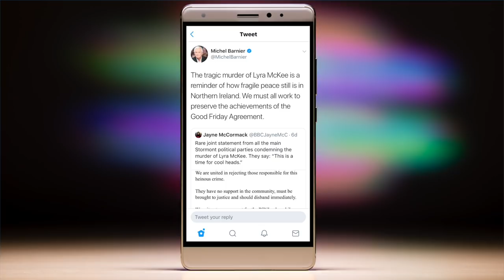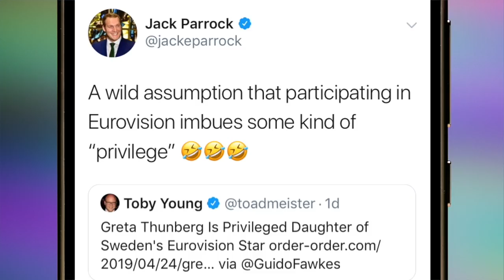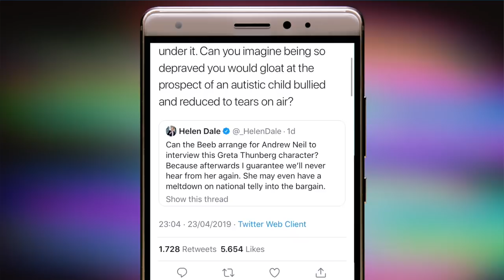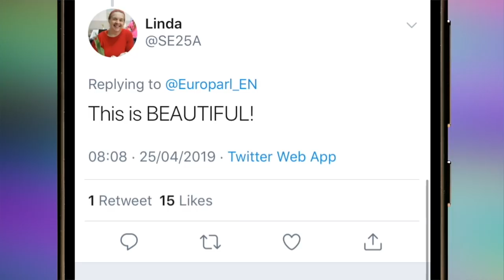Lyra McKee funeral, Greta Thunberg, and 2019 election kick-off (Tweets of the Week, S2 E30)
Lyra’s funeral makes hypocrisy plain,
“Greta is privileged” some egos complain,
and European Parliament launches its election campaign.

On Wednesday, the funeral took place of Lyra McKee, the journalist shot dead in Northern Ireland.

Mario Ledwith explained that her funeral took place in a protestant cathedral despite her Catholic background, chosen by her family to try to break down barriers.

Tributes from across the EU including the Europeann Commission, European Greens, Guy Verhofstadt and even Michel Barnier came flooding in for the journalist and LGBT rights campaigner.

As Gavan Reilly highlighted, the Irish President, Taoiseach, and British Prime were all seated together in the front row. Behind them, DUP leader Arlene Foster and leader of Sinn Fein, Mary Lou McDonald.

If only it didn't need a tragedy to make it so, he said.

The officiating priest Fr Martin Magill also questioned: “Why in God's name does it take the death of a 29-year-old woman” to bring politicians together?

Alex Andreou‏ said it was “very uncomfortable, for the politicians, but absolutely fair question.”

Another tweeter said it is possibly “the most powerful eighty seconds you'll ever watch”

As the congregation gave an unprecedented standing ovation. Now just watch Arlene Foster’s face!

Another young woman in a different sort of firing line this week is Greta Thunberg, the 16-year-old climate activist, as a bunch of entitled, boring, middle-aged white guys attacked her credibility … because her mum sang in Eurovision.

Leading the charge, was the Toby young. “Greta Thunberg Is Privileged Daughter of Sweden's Eurovision Star,” tweeted the son-of-a-lord Young.

Jack Parrock was amused that participating in Eurovision imbues some kind of “privilege”.

Piers Corbyn, brother of Labour leader Jeremy, added fire to the flames saying, “Listening to an ignorant brainwashed child is deranged. I am an actual scientist.”

Which Peta Steel, said was a “disgraceful attack on a young woman.”

After Brendan O’Neill’s hate-filled op-ed in Spiked, Anna Orridge‏ said she thought he “had set the bar as low as it could go when it came to spiteful attacks on Greta,” but then Helen Dale limboed under it by gleefully imagining the teenager having “a meltdown on national telly.”

Blimey, that was a close one. For a moment I thought we were going to have to do something about catastrophic climate change but it turns out Greta Thunberg’s mum was on Eurovision so we can all relax quipped Jonathan Coe.

Finally after the last European Parliament Plenary week wrapped up in musical style, thanks to MEP Lojze Peterle and his harmonica, EP2019 Campaigning season officially got underway.

“Life has a way to make us feel fragile and alone.”

Wait, What!

The quote comes from a 3-minute video of, um, women in labour, released by the European Parliament to encourage people to vote.

The video, voiced by a disembodied day-old baby, yes really, has really split the crowd.

Some thought it was striking, powerful, and beautiful.

Others including Jack Parrock reckoned it was, at best, questionable.

Enda Ryan thought the whole expectant parents/giving birth thing was a bit "laboured". Catriona Gray said it was bizarre. And an account called LabourLad described it as creepy.

Personally, I just thought it was very, very long.

And that’s it for another episode. Join me again next week for more shills, thrills and spills in the Brussels Bubble Twittersphere.